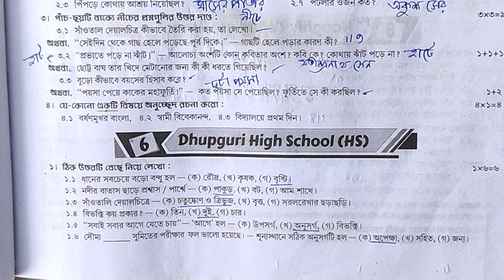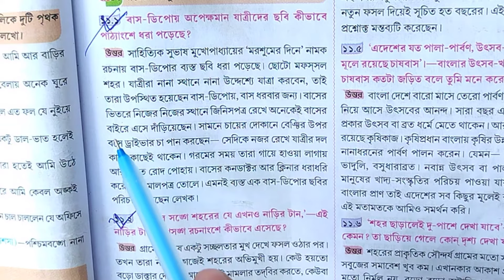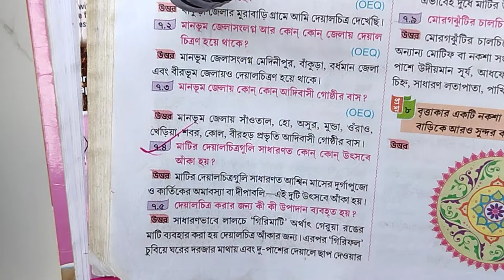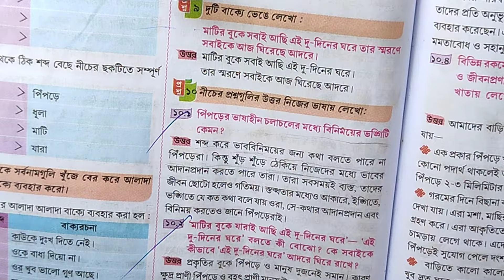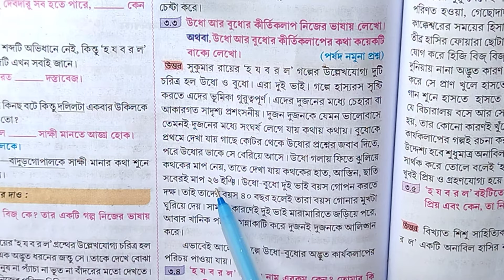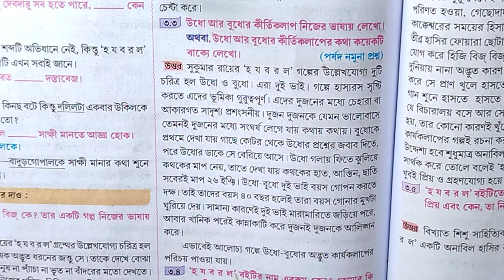class 6 proshno bichitra 2024 bengali💥 class six second unit test🔥 class six bangla💯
your quries. 🤔🤔🤔

class 6 proshno bichitra 202r bengali
ray & martin question bank for class 6 in bengali
ray & martin question bank for class 6
ray & martin question bank class 6
ray & martin question bank class 6 2024
ray martin question bank class 6 bengali 2024
2nd summative evaluation 2024 class 6
2nd summative evaluation 2024 class 6 bengali
2nd summative evaluation
2nd summative evaluation 2024 class 6 syllabus
2nd summative evaluation 2024
class 6 bengali question paper 2024 2nd summative
class 6 2nd summative bengali question paper
class 6 2nd summative question bengali
2nd summative evaluation 2024 class 6 bengali
class 6 2nd unit test syllabus bengali
class 6 bengali 2nd unit test suggestion
class 6 bengali suggestion 2024 2nd unit test
class 6 ray martin question bank bengali
bengali 2024 2nd summative
ray martin question bank class 6 bangla
Second summative evaluation 2024 class 6 bengali
class 6 proshno bichitra 2024 bengali
class 6 proshno bichitra bangla
class 6 proshno bichitra bengali
ray martin proshno bichitra class 6
class 6 bengali question answer
class 6 bengali 2024
class 6 bengali 2nd unit test syllabus
class 6 bengali 2nd unit test
class 6 bengali 2nd unit question answer
Second unit test class 6 bengali
class 6 2nd unit test bengali 2024
রায় মার্টিন প্রশ্ন বিচিত্রা